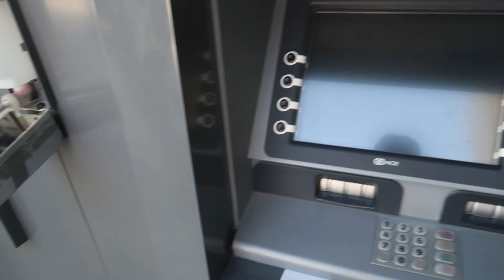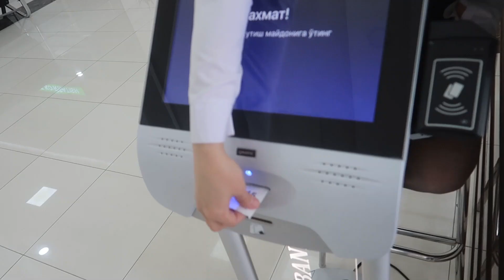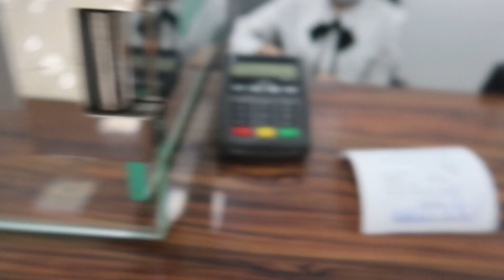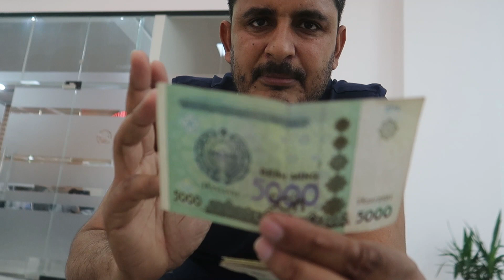Tashkent drone video/Tashkent city video)uzbkistan main 5 doller ky bank waly kitny soom daty?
Tashkent drone video /Tashkent city video /Tashkent uzbkistan main bank waly 5 us doller ky kitny soom daty hain. Plzzzz frinds my video shere and like